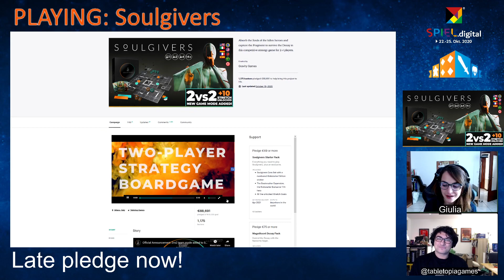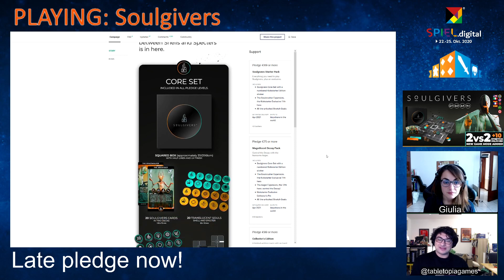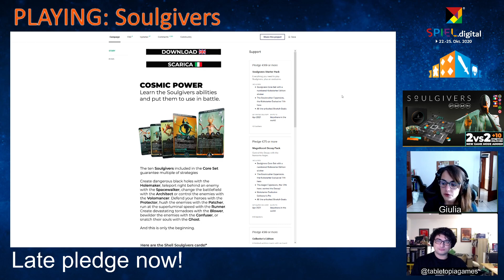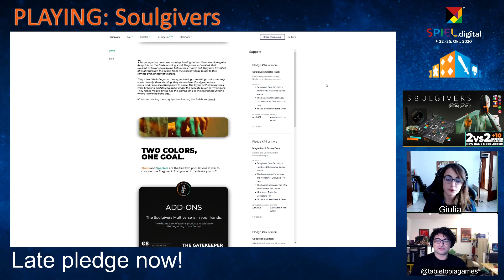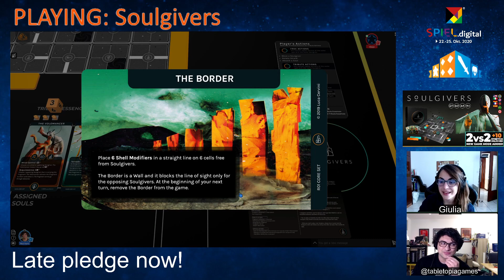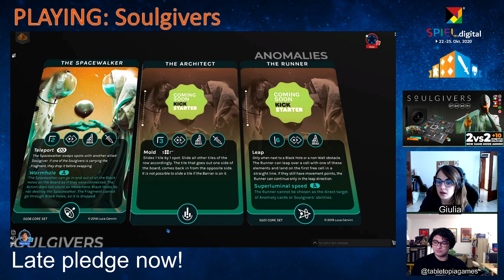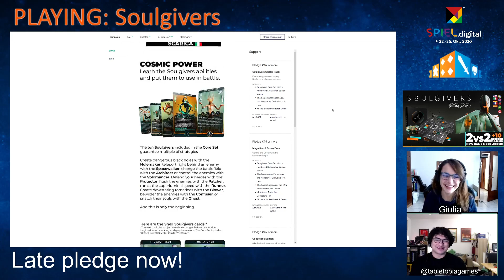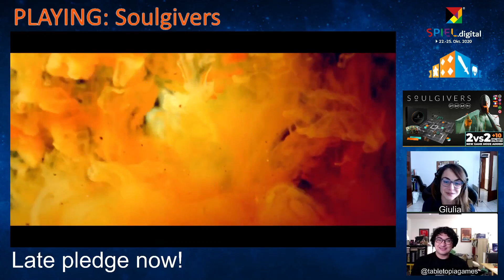Survive the Decay! 💀 Playing Soulgivers with Giulia from Gravity Games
Capture the Fragment, absorb the Souls and save your universe from the Decay.

Tabletopia is a digital sandbox system for playing board games with no AI to enforce the rules. Just read the rulebook, choose a seat at the virtual table, and let the game begin!